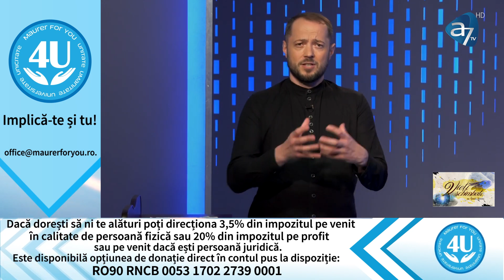Ionică Herlea - Ce ne spune apocalipsa?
Emisiunea "Vieți schimbate", realizată de A7TV - mesaj rostit de Ionică Herlea, în data de 21 mai 2022. Predici pentru vremuri grele

Apocalipsa este o carte a misterelor descoperite. O descoperire a lui Iisus Hristos. Pe lângă evenimentele dramtice pe care ni le desfășoară înaintea ochilor, ea ne vorbește despre Iisus, despre îngeri, despre veșnicie și despre Împărăția lui Dumnezeu.